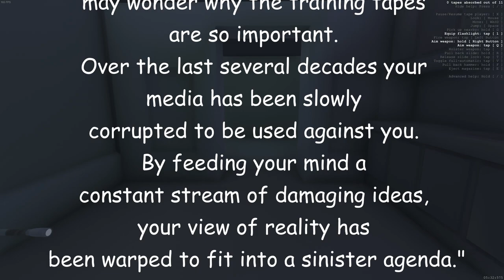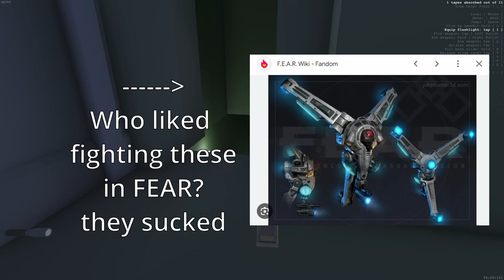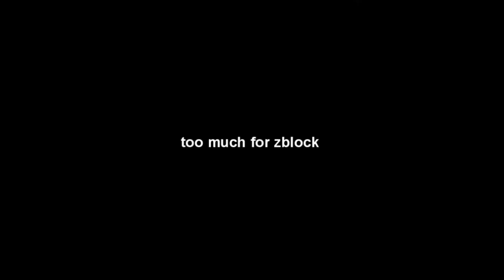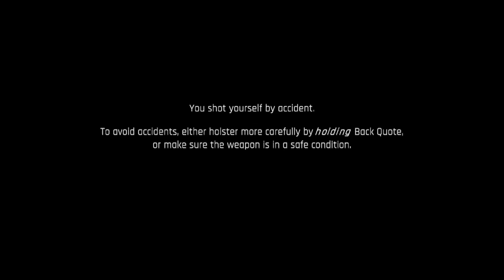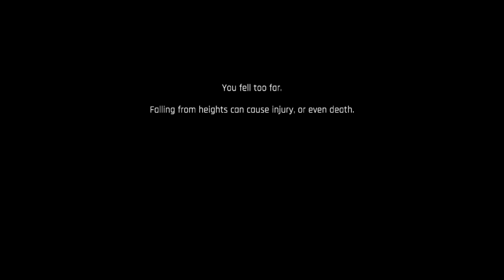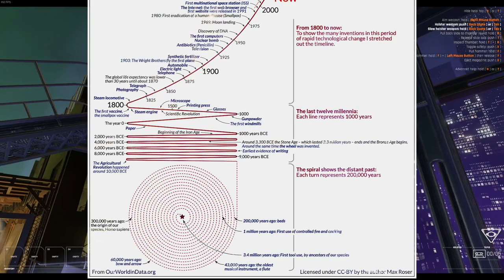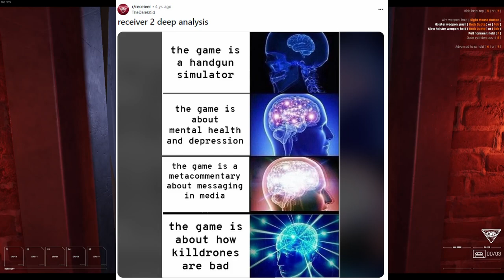So The Mindkill Happened, Now What? | Receiver 2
This game is cool, check it out!

PC Specs
Video - NVIDIA GeForce RTX 3080